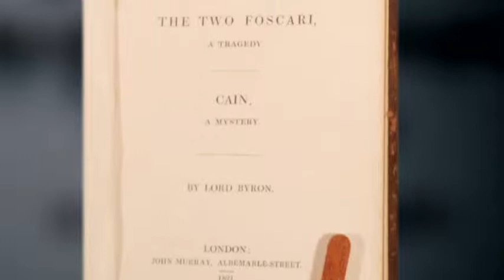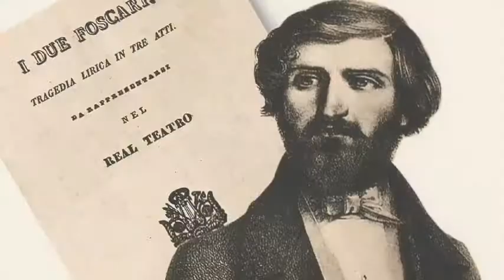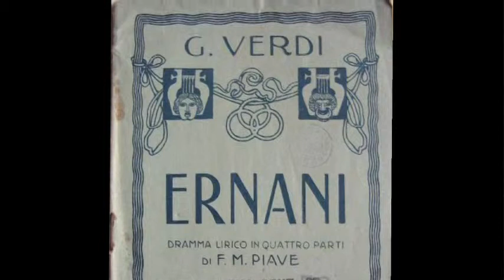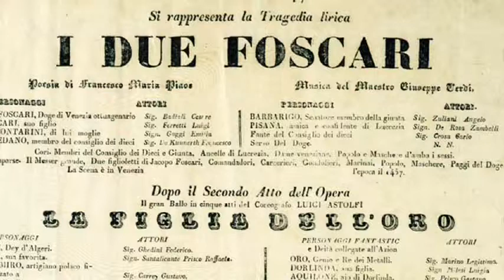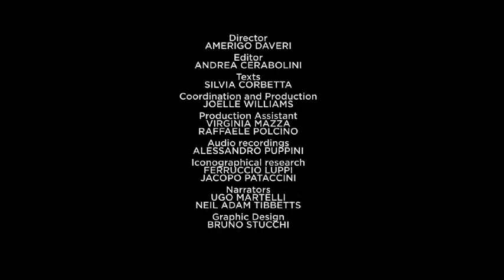Tutto Verdi: Introduction to "I due foscari"